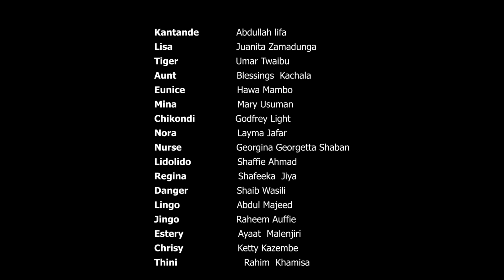Ghetto rhythms series S02 Ep4